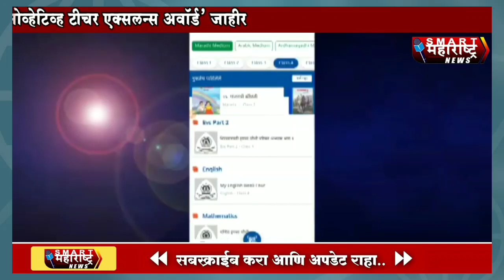राजकिरण चव्हाण यांना इनोव्हेटिव्ह टीचर एक्सलन्स अवॉर्ड 2020 जाहीर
सौजन्य: स्मार्ट महाराष्ट्र न्यूज चॅनेल
Courtesy: Smart Maharashtra News Channel
Innovative Teacher Excellence Award 2020 announced to Rajkiran Chavan